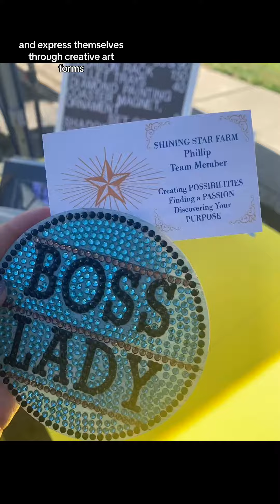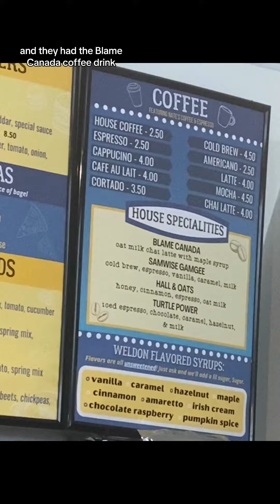lexington lexingtonky keeneland kentucky lex lexingtonkentucky lexingtonthingstodo travelage